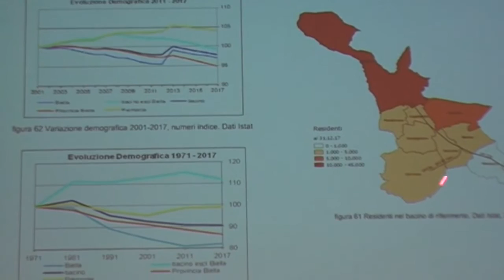INCIDENTE STRADALE LUNGO LA STRADA TROSSI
Incidente stradale avvenuto nella mattinata di oggi, lungo la Trossi, tra i comuni di Sandigliano e Gaglianico. Stando alle informazioni raccolte, due auto si sono scontrate lungo la carreggiata e una di queste ha terminato la sua corsa all’interno di una cunetta.
Incidente che fortunatamente non ha avuto esiti gravi, ma ritorna prepotentemente al centro il tema della sicurezza, su una delle arterie a scorrimento veloce più trafficate della provincia.